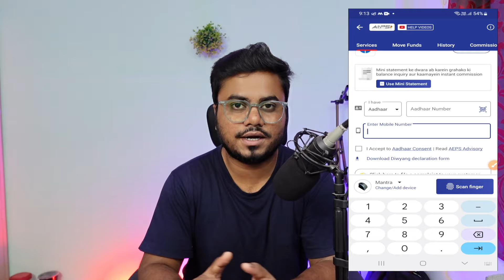Aadhar Card Se Bank Balance Check Kare 2024 🔥 Aadhar Card Se Balance Check Kaise Kare 🔥 AEPS Id FREE